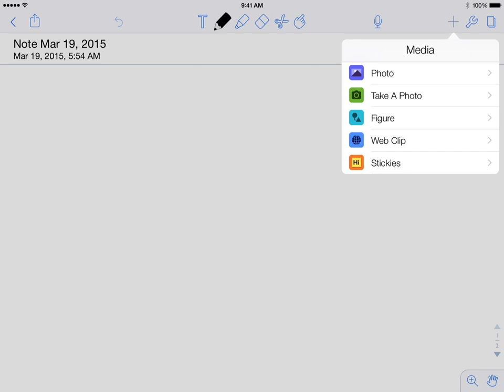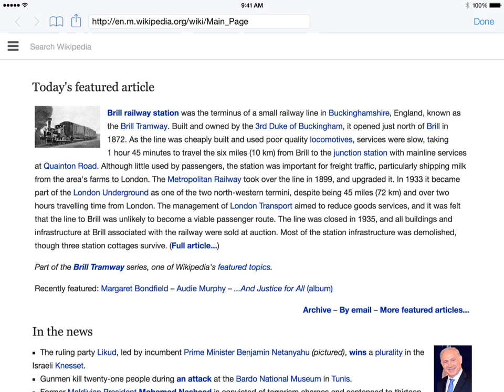009 Tools Media